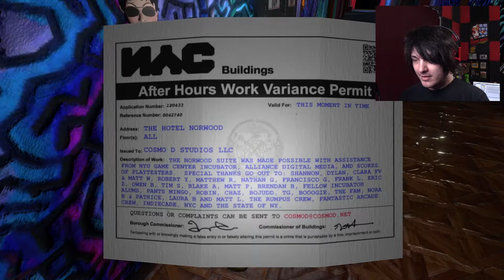Party Crashing! | The Norwood Suite (Finale)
There has to be a better way of getting the DJ's attention

Wanna send me stuff? Send it here:
United States